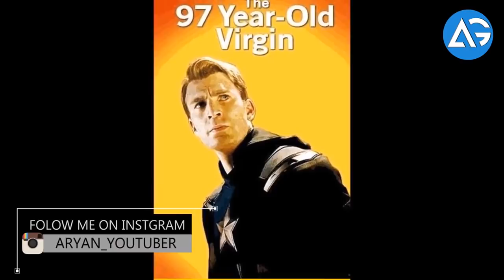People are really worried that Captain America is going to die a virgin AG Media News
**ChannelDescription **

1 LIKE = More Motivation!

Directors: Anthony & Joe Russo
Chris Hemsworth as Thor Odinson
Paul Rudd as Scott Lang/Ant-Man
Paul Bettany as The Vision
Elizabeth Olsen as Wanda Maximoff/Scarlet Witch
Don Cheadle as James Rhodes/War Machine
Evangeline Lilly as Hope van Dyne/Wasp
Bradley Cooper as Rocket Raccoon (voice)
Sean Gunn as Rocket Raccoon (mo-cap)
Pom Klementieff as Mantis
Benedict Cumberbatch as Stephen Strange/Doctor Strange
Brie Larson as Carol Danvers/Captain Marvel
Tom Hiddleston as Loki Laufeyson
Samuel L. Jackson as Nick Fury
Cobie Smulders as Maria Hill
Michael Rooker as Yondu
Danai Gurira as Okoye
Benicio del Toro as Taneleer Tivan/The Collector
Peter Dinklage in an undisclosed role
Terry Notary in an undisclosed role
Tom Vaughn Lawlor as Ebony Maw